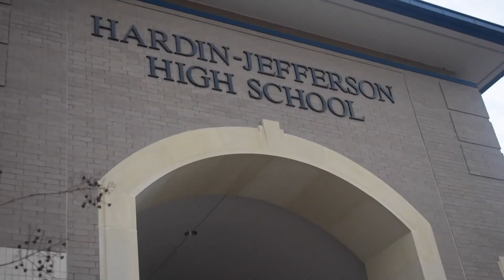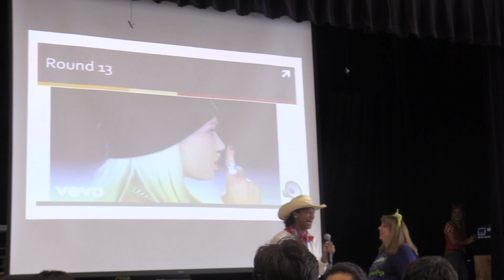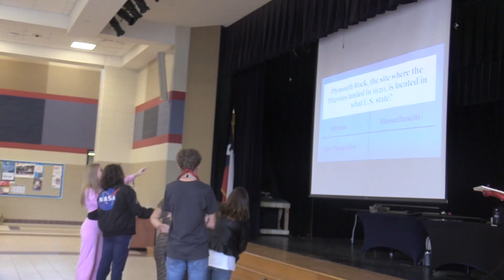Hawk Nest: Season 4, Episode 8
Homecoming Week
Battle of the Classes Trash Talk
Lights Out Pep Rally